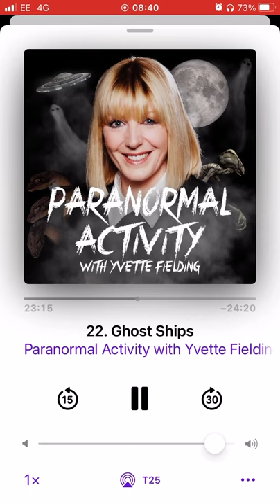Here’s my appearance on Paranormal Activity with Yvette Fielding podcast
I was on the podcast. So exciting!